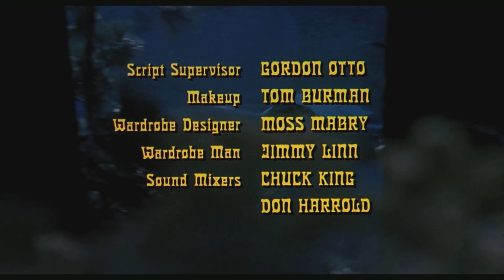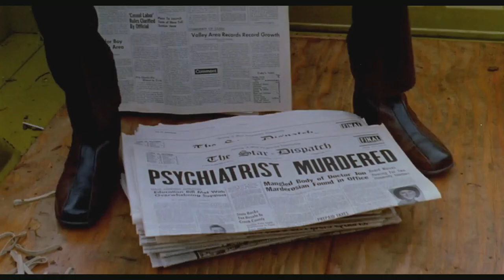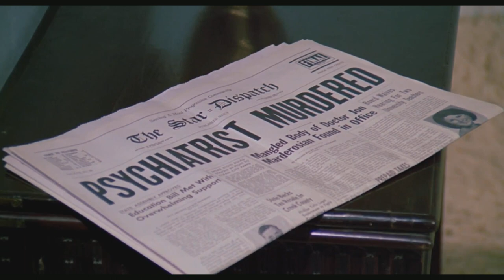Maldição da Lua Cheia(Dublado)Filme de Suspense/Terror 1080p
ÓTIMO SUSPENSE/TERROR !!!  A Maldição da Lua Cheia (1973) Clássico do Terror !!!
Sinopse: 🎥
     O jovem Richie, cujos pais são divorciados, vai passar um final de semana com o seu pai em uma cabana isolada nas montanhas. Então, em uma noite de lua cheia, seu pai é atacado por uma misteriosa criatura. Mistério, Suspense e Terror !!! Muito Bom !!!